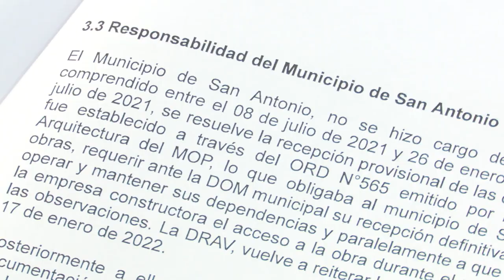Comisión sobre irregularidades en reposición del Estadio de San Antonio elabora informe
La instancia investigadora ya cuenta con un texto de conclusiones, propuestas y recomendaciones que será votado dentro de los próximos días.